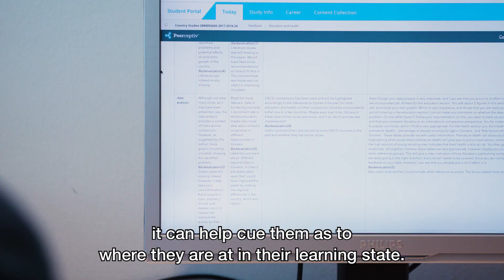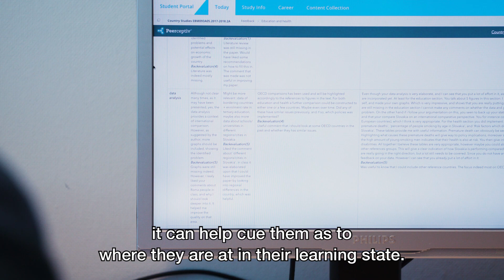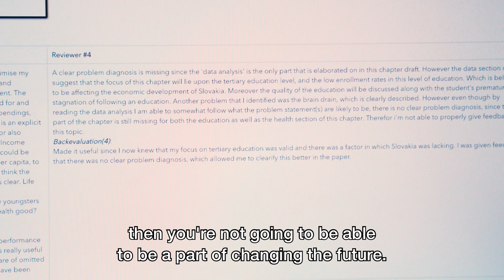Peer Feedback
Giving effective feedback is widely regarded as an effective learning strategy. Allowing students to give feedback to each other can help students focus on the course outcomes, comparing their own work with what is required in the course. Students are often quite goal-directed: they spend their time on course tasks that are rewarding for them, which means it helps them pass their exams. For peer-feedback this means that the work that students put in is rewarded and that the quality of the feedback they give is rewarded.
Typically, peer assessment is used for tasks where no clear right or wrong answer can be given. With rubrics a lecturer can express expectations around a task. Rubrics allow scoring of subjective criteria, though contributes to an objective and transparent way of grading. This is done by constructing a table, giving the criteria, and graduations of quality regarding these criteria. Next to providing rubrics to students, students need explanation and practice in order to give constructive feedback.